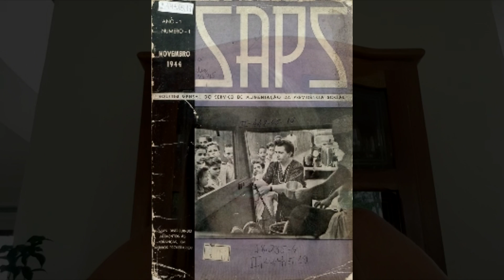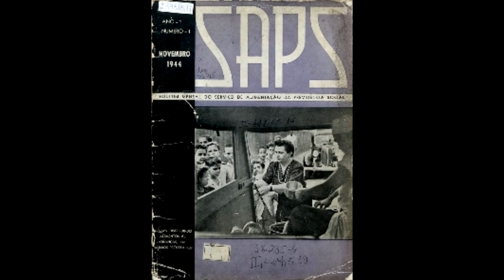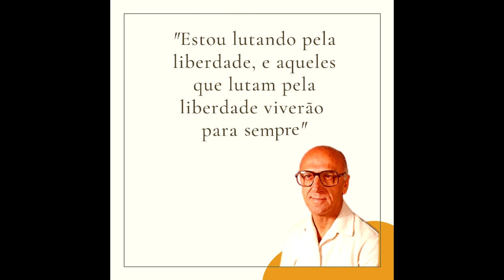Ana Evangelista fala sobre Clodesmidt Riani e o Serviço de Alimentação da Previdência Social SAPS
Ana Evangelista fala sobre Clodsmidt Riani e sobre sua pesquisa a respeito do Serviço de Alimentação da Previdência Social (SAPS)